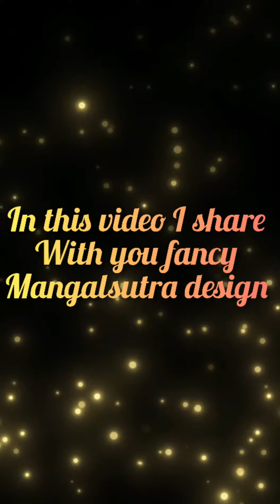Modern collection of fancy Mangalsutra design | Daily wear light weight mangalsutra